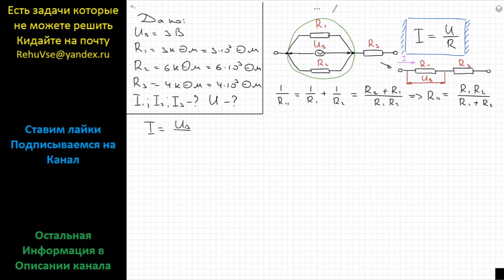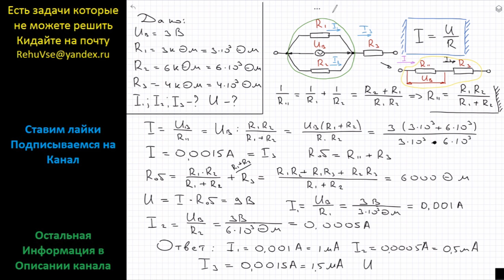Физика Какова сила тока в каждом из резисторов (рис.) и приложенное к цепи напряжение, если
Физика Какова сила тока в каждом из резисторов (рис.) и приложенное к цепи напряжение, если вольтметр показывает напряжение 3 В? Сопротивление резисторов R1 = 3 кОм, R2 = 6 кОм, R3 = 4 кОм.

Физика 8 класс последовательное и параллельное соединение проводников
Генденштейн 16,45